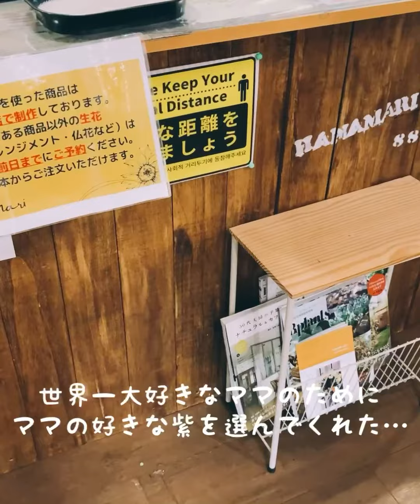【母の日】の素敵な動画を撮るはずが…